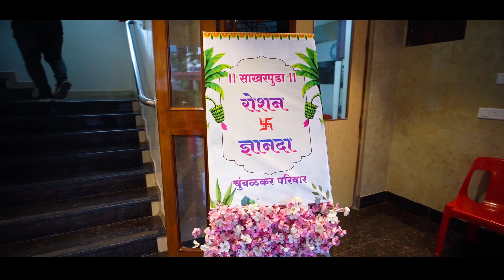रोशन ❤️ ज्ञानदा | साखरपुडा समारंभ | Cinematic Marathi Engagement Ceremony Sunil Mirajkar Films